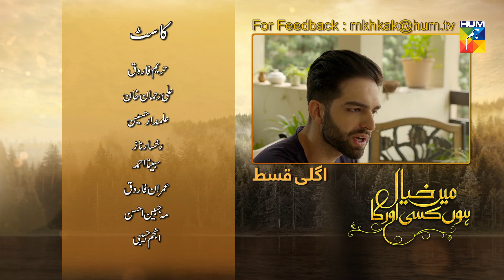Main Khayal Hoon Kisi Aur Ka Episode #10 Promo HUM TV Drama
Main Khayal Hoon Kisi Aur Ka Episode #10 Promo HD Full Official video - 18 August 2018 at Hum TV official YouTube channel.

Story revolving around the sacrifice of love and a broken relationship.

Main Khayal Hoon Kisi Aur Ka latest Episode #10 Promo Full HD - Main Khayal Hoon Kisi Aur Ka is a latest drama serial by Hum TV and Hum TV Dramas are well-known for its quality in Pakistani Drama & Entertainment production. Today Hum TV is broadcasting the Episode #10 Promo of Main Khayal Hoon Kisi Aur Ka. Main Khayal Hoon Kisi Aur Ka Episode #10 Promo Full in HD Quality 11 August 2018 at Hum TV official YouTube channel. Enjoy official Hum TV Drama with best dramatic scene, sound and surprise.

Imran Raza Kazmi, Hareem Farooq, Arif Lakhani & MD Productions Present "Main Khayal Hoon Kisi Aur Ka" on HUMTV

Starring
Hareem Farooq, Ali Rehman, Alamdar khan, Rucksar Naaz, Mahjabeen Habib, Zia Ghurchani, Anjum Habibi, Sabina Ahmed, Imran Farooq, Shehram Akram, and others.

Directed By
Emraan Kaleem Mallick

Written By
Shabana Ghulam Nabi